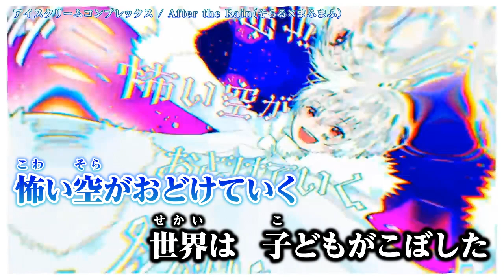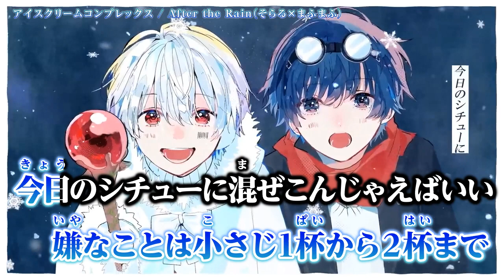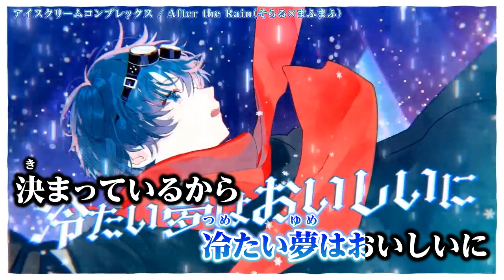【ニコカラ】 アイスクリームコンプレックス / After the Rain【Onvocal】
【MV】アイスクリームコンプレックス／After the Rain（そらる×まふまふ）  のカラオケ動画です。

ｰｰｰｰｰｰｰｰｰｰｰｰｰｰ
原曲Credit
イラスト　 ：萩森じあ 様
SDイラスト：茶々ごま 様
映像　　　 ：MONO-Devoid 様
ギター　　　　：三矢禅晃 様
Mix/Mastering  ：そらる 様
作詞作編曲　　：まふまふ 様　@uni_mafumafu
ｰｰｰｰｰｰｰｰｰｰｰｰｰｰ